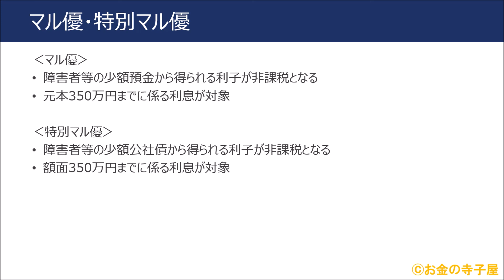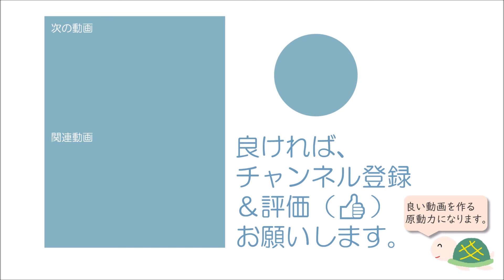ＦＰ２級本格講座－金融08預貯金・金融類似商品と税金